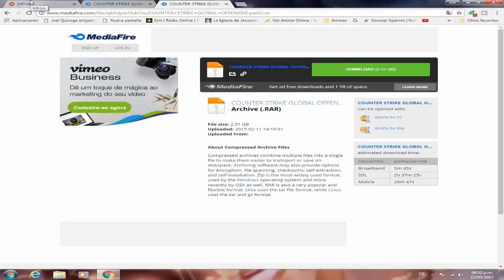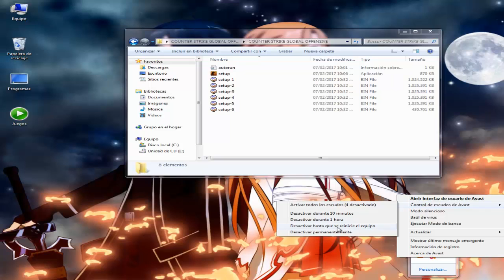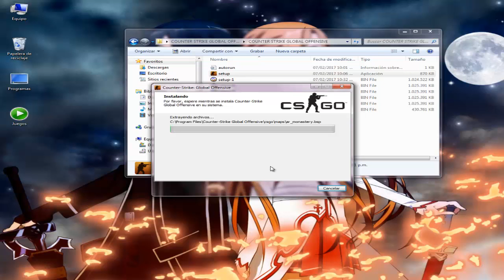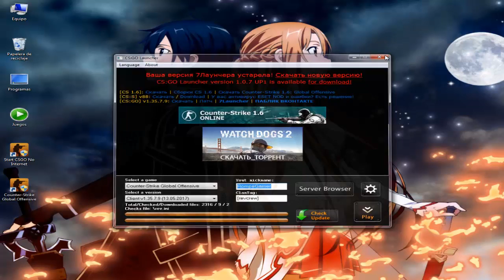Descargar e Instalar Counter Strike Global Ofensive + Online y Actualizable Full Español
global offensive (csgo) full español 1 link mega y 2 link mediafire actualizable ultima version 2017 actualizable

Aprovecha¡¡¡